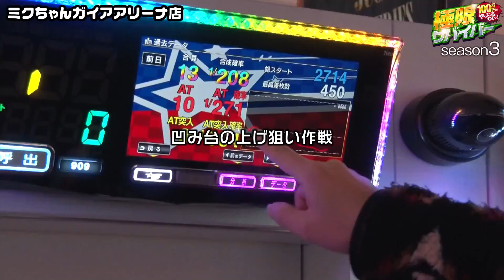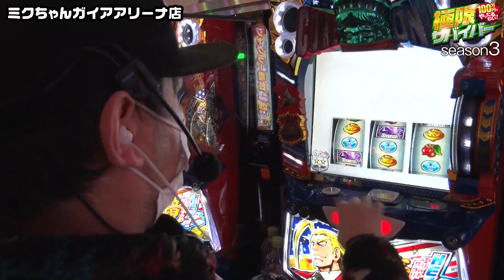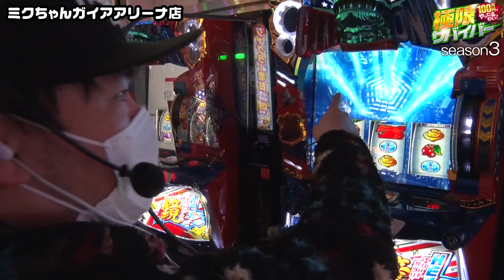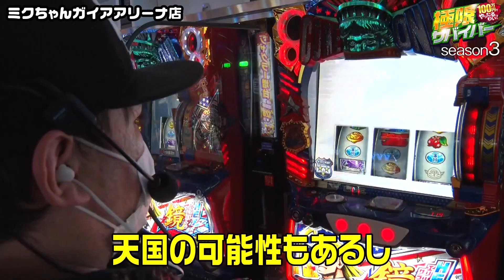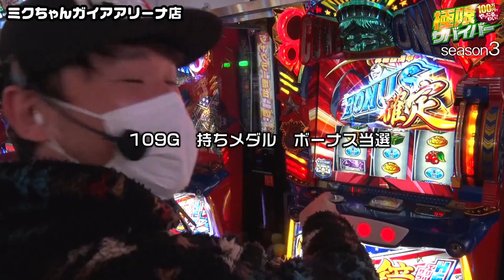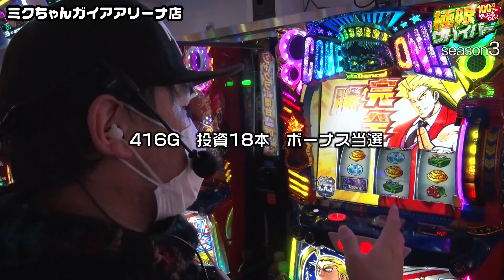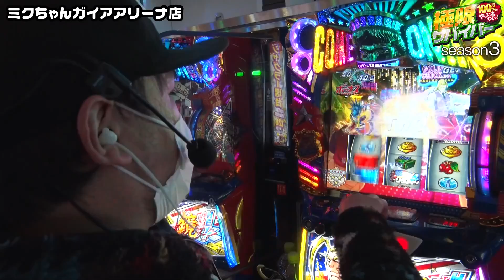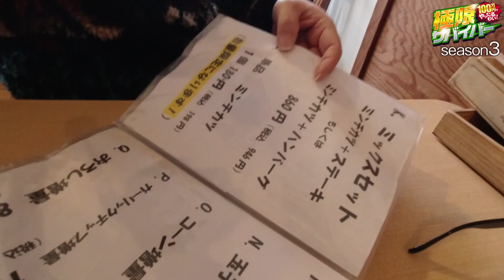【極限サバイバー season3 第17戦(1/2)】散々な目にあってる鏡のリベンジマッチ！【L鏡】《トメキチ》[ジャンバリ.TV][パチンコ][パチスロ][スロット]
極限サバイバーは毎週金曜日に配信中！

▽配信スケジュール変更＆リニューアル番組はコチラからチェック！▽

再び鏡を実戦するトメキチだが、今回は実戦よりも飯に大興奮!!トメキチ人生史上でも上位に位置する圧倒的なバーグ＆ステーキをご覧あれ！

00:00　雪が降る中、いざお店へ!!
03:02　到着!!しかしトメキチ大ピンチ!!
04:21　二星しょうたさん参上!!
07:18　因縁の鏡で実戦!!
24:17　ランチへ!!今日のご飯は凄いですよ～!!
25:18　お店到着!!肉の時間だー!!
26:30　嬉しい嬉しいスープの飲み放題!!
27:04　肉汁あふれる絶品ミンチカツ!!
28:57　ハンバーグ愛を語るトメキチ
30:25　出た～!!笑うしかない肉祭り!!
31:34　今まで食べた中で一番柔らかいステーキ!!
32:29　ソースも美味しすぎる!!
33:53　ひたすら肉と向き合う二人!!
34:08　お米が止まらない!!
35:10　これを大満足と言わずして何と言う!!
36:23　次回予告!!

■出演者：トメキチ（JANBARI.TV）